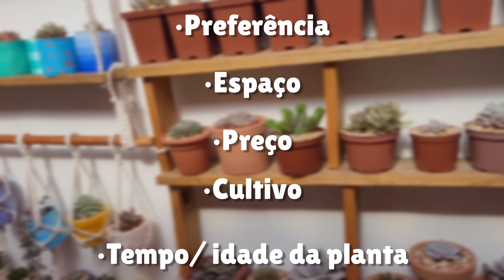Porque a minhas suculentas são "pequenas"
Nesse vídeo eu falo porque as minhas suculentas são "pequenas".

Essa foi uma dúvda que surggiu em um comentário que eu respondi a algumas semanas. Mas como eu explico no vídeo, tem diversos fatores para as minhas suculentas estarem desse tamanho.

Eu já me acostumei com o meu cultivo e com o quanto elas demoram pra se desenvolver por aqui, mas espero ver muitas delas maiores por aqui.

🔴Muitos dias de chuva, como estão as suculentas no telhado, brotinhos no caule da Lola e da cubic e+:

Quer mais vídeos assim? me conta nos comentários qual suculenta você quer ver😉

Espero que tenham gostado do vídeo e até o próximo.💚